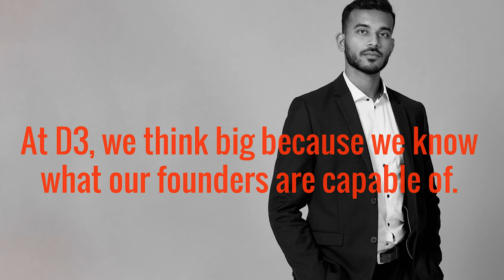PLAKK – Founder Series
PLAKK participated in the D3-powered QcSE program.

Plakk: Harnesses the power of artificial intelligence to provide a more accurate, accessible, and faster approach to improve how researchers and clinicians characterize atherosclerotic plaque features and instability.

Prediction, treatment, prevention of heart attacks and strokes.
Kashif Khan is a Ph.D. candidate in experimental surgery. His work focuses on improving patient outcomes within the field of cardiac surgery. Being passionate about developing novel ideas and innovations within the medical industry, he decided to join District 3’s Quebec Scientific Entrepreneurship Program to assess potential applications of his research in the market.

The Solution
Through the use of artificial intelligence and deep learning, PLAKK aspires to revolutionize how researchers and clinicians characterize atherosclerotic plaques. By better understanding what the plaque is made of, the team will be able to improve the prediction, treatment, and ultimately the prevention of heart attacks and strokes.

The Journey
The QcSE program provided Kashif with the frameworks and the assistance necessary to further develop his startup, PLAKK, by identifying a real need in the market.

“We spoke with researchers and clinicians, and we found that this was a huge need to be addressed.” – Kashif Khan, Co-founder of PLAKK